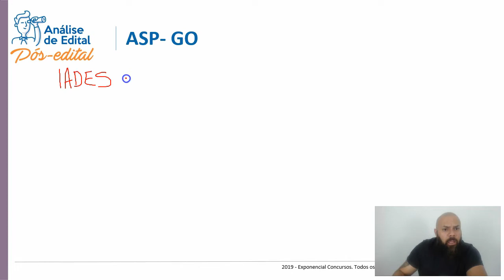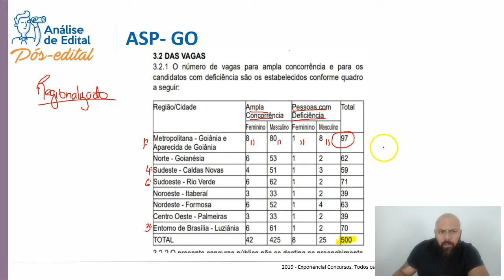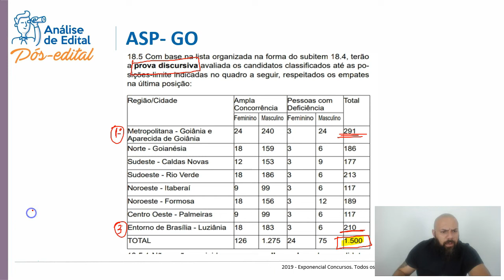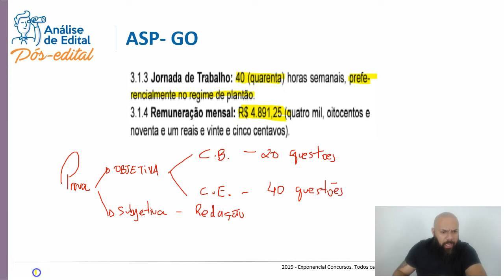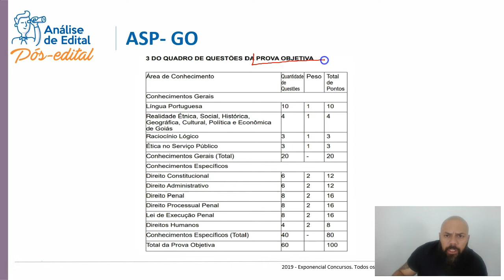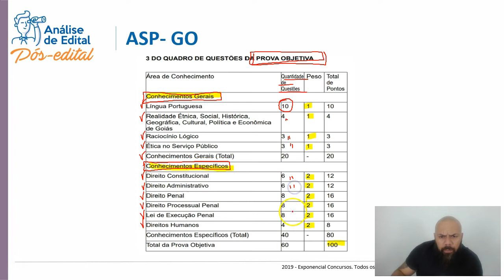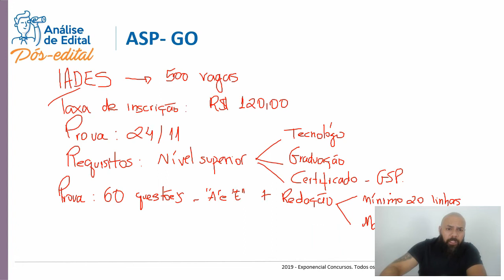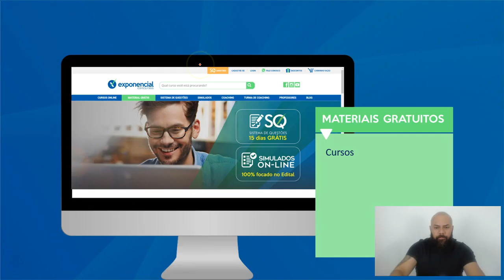SEAP GO | Análise do Edital e Dicas de Estudo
O Prof. Silvio Santana faz uma análise do edital SEAP GO para ajudar na sua preparação.